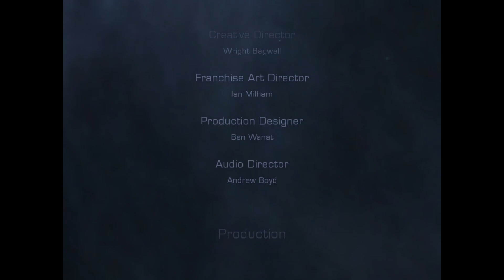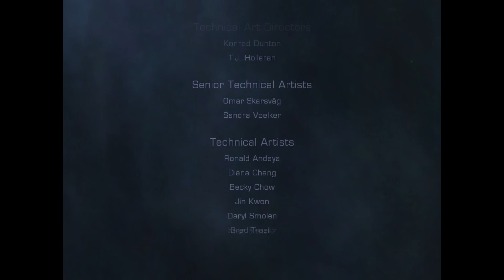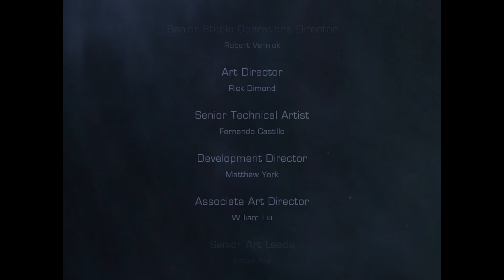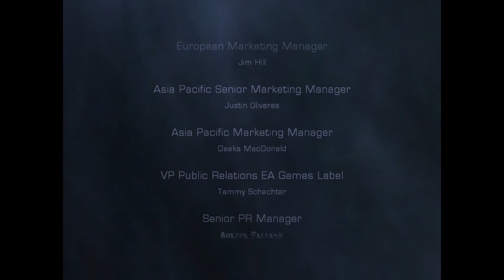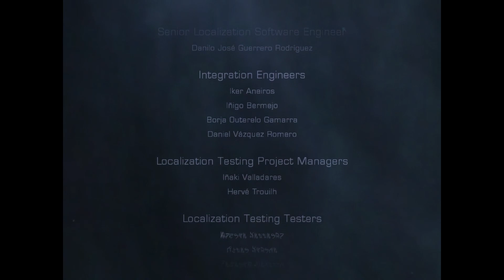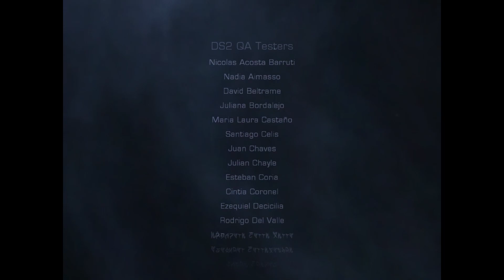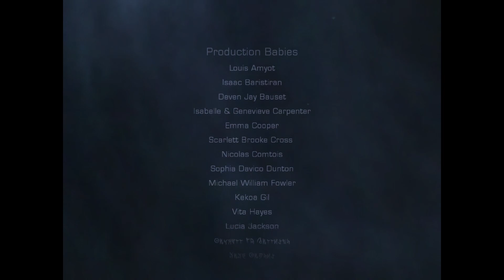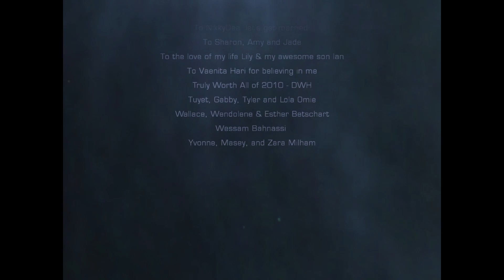Dead Space Chapter 14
Now that Isaac has accomplished all four steps, he's ready to face the Marker and end this once and for all.